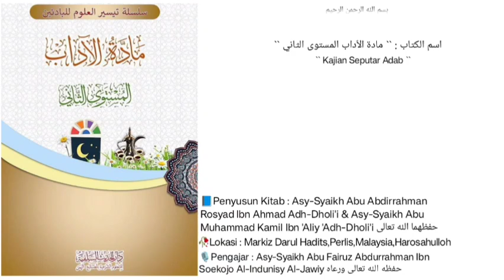Kitab Maadatul Adab Mustawa Tsaaniy | Dars 31 |🎙️Asy-Syaikh Abu Fairuz Abdurrahman Ibn Soekojo